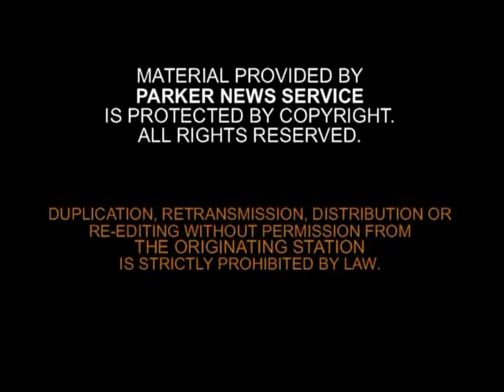NEW HORIZONS JOB FAIR KUSI-TV 5-26-11 10pm.mpg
NHSoCal's Reverse Job Fair at our office in San Diego, California. A unique opportunity for the employers to walk around and receive the presentations from the job candidates. for more information!